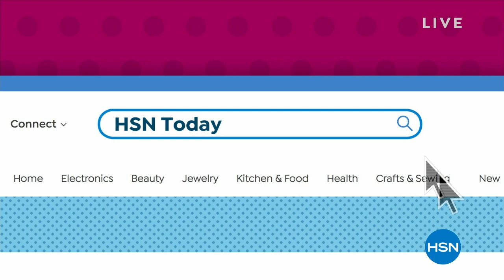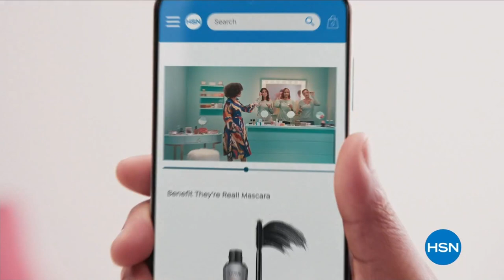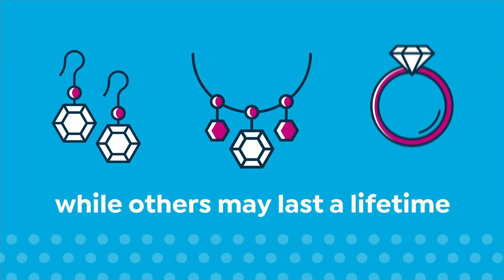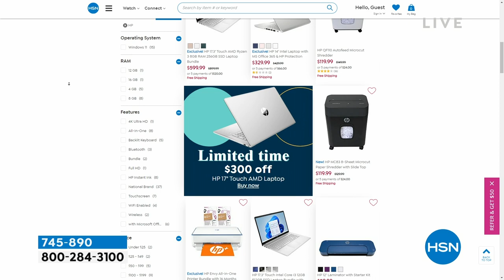HSN | HSN Today with Tina & Ty 03.09.2023 - 08 AM